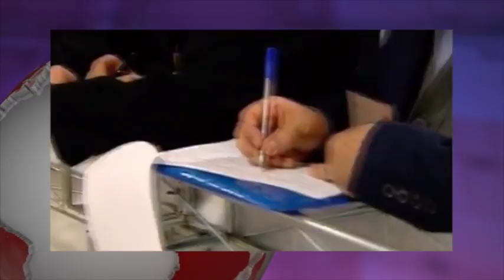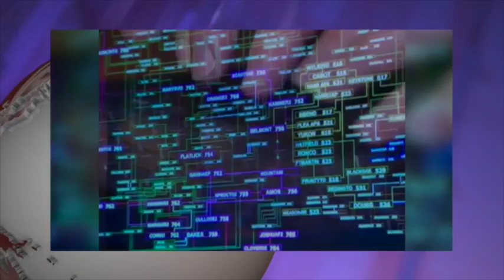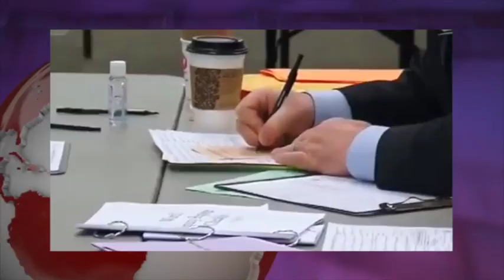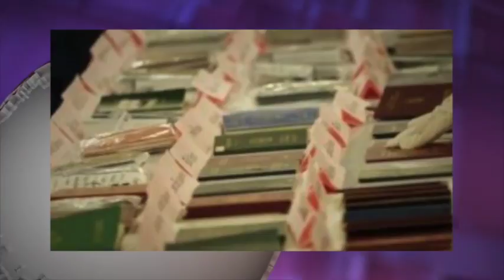تلویزیون ایران فردا - آنسوی خبر چهارشنبه ۲۱ بهمن